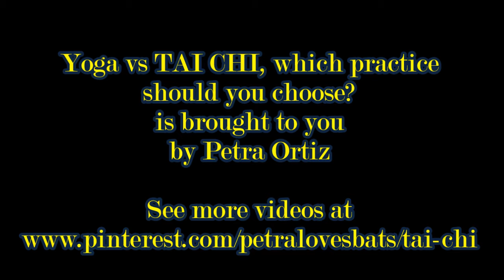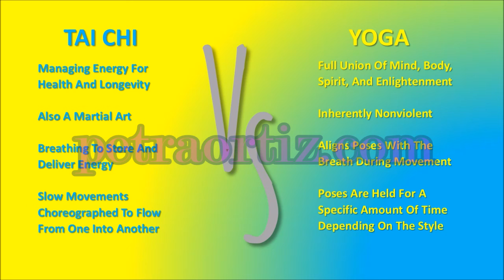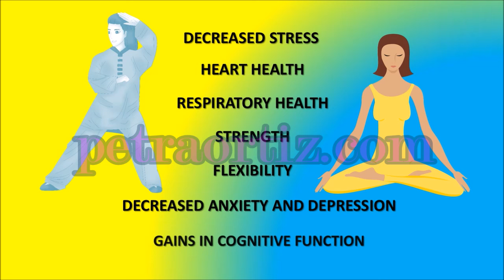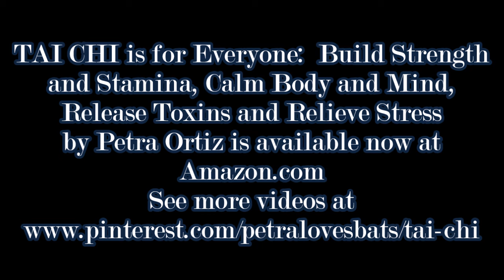Yoga vs Tai Chi which practice should you choose?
24 Form Demonstration available at Amazon Video

paperback version

TAI CHI is for Everyone, by Petra Ortiz